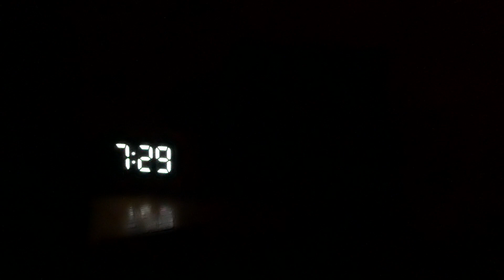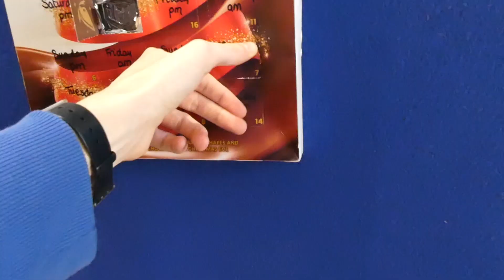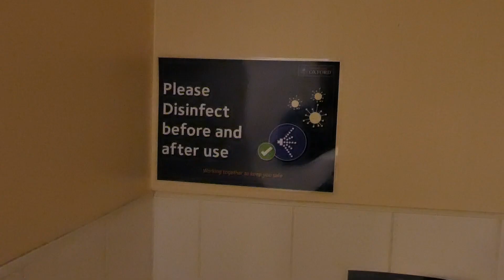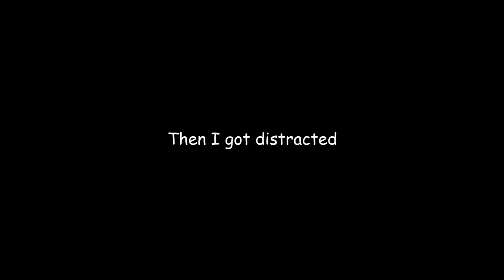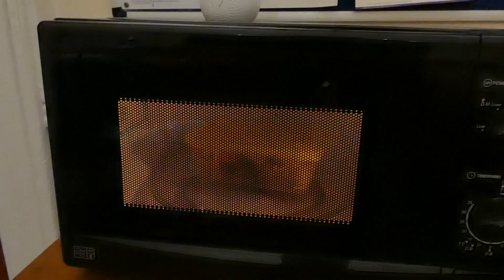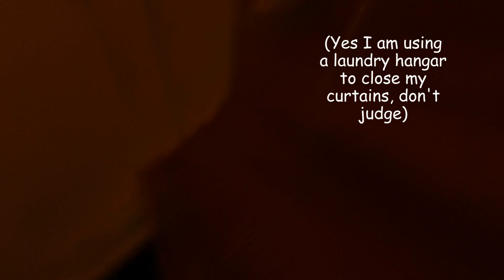Surviving self-isolation? A DAY IN THE LIFE @ Oxford University #1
What is Oxford life really like in 2020? Join me as I take you through an average day in my life this term, featuring study and coping with self-isolation...

◦ FAQ ◦
What editing software do you use? - Premiere Elements 14
What camera do you use? - Panasonic LUMIX TZ90
Where are you going to university? - University College, Oxford to read engineering